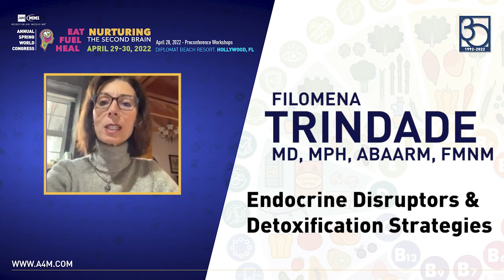Dr. Filomena Trindade - A4M Spring Congress endocrine disruptors trailer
Join A4M this Spring 2022 to hear the lectures of Dr. Filomena Trindade and other leaders in Advanced Anti-Aging Medicine. Dr. Trindade will discuss "Endocrine Disruptors and Detoxification Strategies".